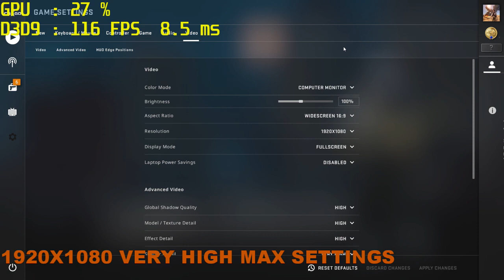GTX 1650 Super Counter Strike CS GO Benchmark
I Wanna Show You How Nvidia GTX 1650 Super Perform With Counter-Strike: Global Offensive CS GO GTX 1650 Super is a best budget gaming card. Counter-Strike: Global Offensive CS GO is a very graphics demanding game.so let's see.